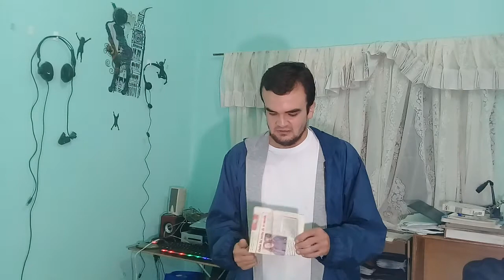Dos Mujeres Asesinas (Parte 2 - Hechos Historias Contadas) Salud Consejos Reflexión Y Mucho Más HD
Dos Mujeres Asesinas (Parte 2 Hechos Historias Contadas) Salud, Consejos, Reflexión Y Mucho Más HD@puerta misterio

Matrimonio peligroso

Estados Unidos

Larry McNabney un exitoso abogado que tenía acostumbradas a su mujer Elisa a lujosos viajes y experiencias exóticas.

Su carrera tenía mucho éxito tanto que parecía con frecuencia en comerciales de televisión y por su Estilo de vivir y porte se le conoció con el apodo de ''El hombre Malboro''

Tanto Elisa como Larry eran Amantes del lujo y disfrutamos viajar por el mundo con tal de mostrar sus preciosos caballos sus lujos.

Un día la mujer se puso de acuerdo con su asistente Sara dutra y juntas lo intoxicaron lo envenenaron y matándolo en el año 2001 cobrando ellas todo el dinero de su labor.

Elisa fue condenada a prisión y más tarde se ahorcó.

Lo mató y cocinó los restos de su marido

Chile

Rosana Valdez fue conocida en Chile durante el año 2014 por ser la responsable de uno de los asesinatos más despiadados de esa nación.

La mujer guardaba Dinero Bajo su colchón y su marido trato de sacar.

Ese momento provocó una historia en la mujer que agarró un arma de fuego que tenía escondida y le disparó sin compasión en varias ocasiones a su marido.

Al siguiente día intentó esconder todo su cuerpo desmembrando todo su cuerpo y cocinando sus restos en dos recipientes

La autora del crimen Rosana a las autoridades judiciales y policiales y un juez lo condenó a 6 años de cárcel en el año 2015.

3 años más tarde quedó en libertad condicional.

La comunidad chilena no podía creer que esta mujer con ese historial delictivo haya quedado libre por parte de las autoridades judiciales.